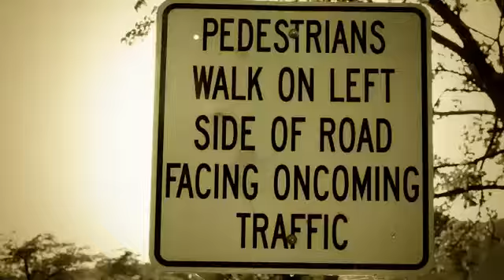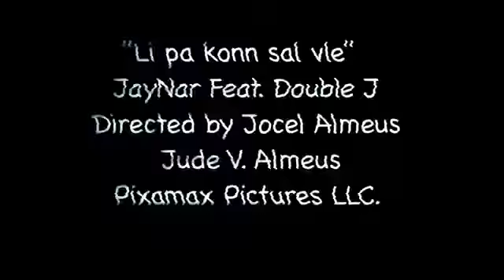Li Pa Kon'n Sal Vle JayNar ft Double J x poze)